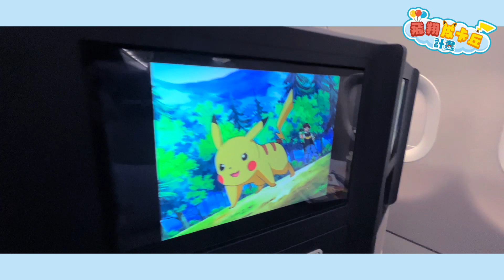中華航空「9/28 皮卡丘彩繪機 CI 發表會」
中華航空「皮卡丘彩繪機CI」於 2022 年 9 月 28 日正式出廠亮相！此架彩繪機不僅為台灣第一架寶可夢彩繪機，更是華航歷來最多色繽紛的彩繪機，陪伴喜愛寶可夢的大朋友、小朋友飛翔世界！

華航「皮卡丘彩繪機 CI」噴漆工序一共使用 20 種漆料色彩，是華航彩繪機之最。機身底色配合華航企業識別色系及飛機尾翼的紅梅揚姿，以粉橘、粉紅及粉紫色堆疊，漸層營造出黎明將至的星空；11 隻寶可夢躍上機身兩側，包括飛翔皮卡丘、謝米、青綿鳥、波克基斯、食夢夢、胖丁、卡比獸、呆呆獸、熊寶寶等，另外還隱藏了驚喜小彩蛋，駕駛艙景觀窗上方可以發現皮卡丘與謝米，向前方熱情打招呼，猶如機師領航乘客般，在後疫情時期不論飛到世界哪一個角落，都有「皮卡丘彩繪機CI」陪伴旅客探索世界。